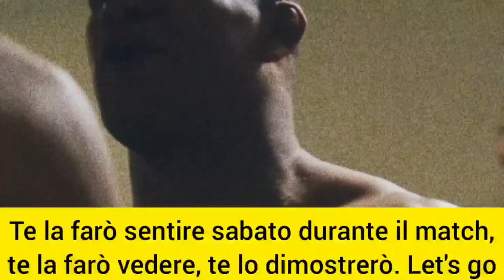"SEI PICCOLO, DEVI MANGIARE!" - Khamzat Chimaev INCONTRA Gilbert Burns in Hotel | UFC 273